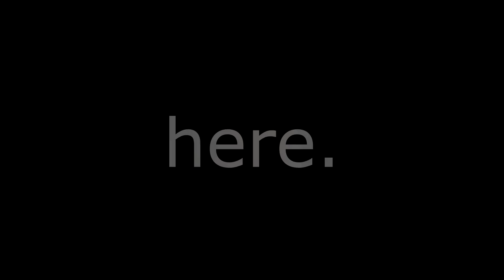The Cruelty of Competition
This is a story about struggling with competition and trying to overcome its conflicts.

It is a story about change.
It is a story about identity.
It is a story about many of my students.
It is a story about me.

It might be a story about you as well.

The man speaking is a sports psychologist called Bill Beswick, his interview can be found - credit to @MulliganBrothersInterviews

00:00 Intro
01:28 Competition and the Other
04:27 Competition and the Self
07:45 Competition and the System
10:31 Discussion

I post tips on my Twitter and stream 2-5 times a week on Twitch, so check it out! I also regularly answer all kinds of questions in our Discord, come over and visit!